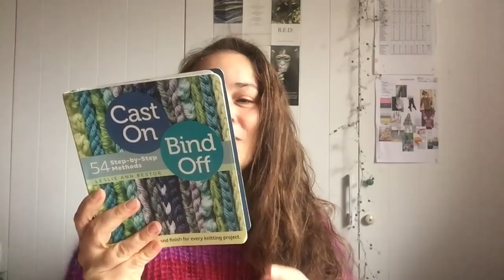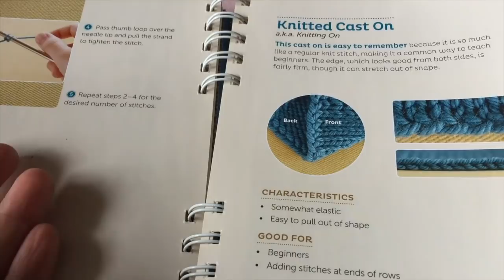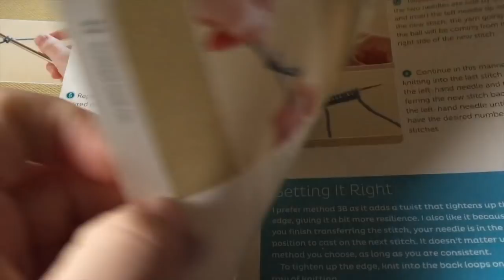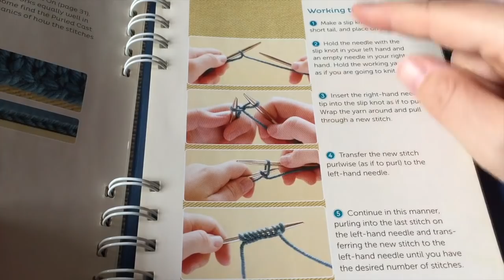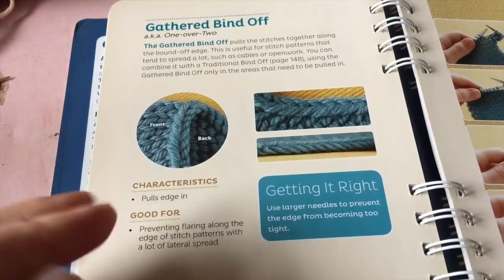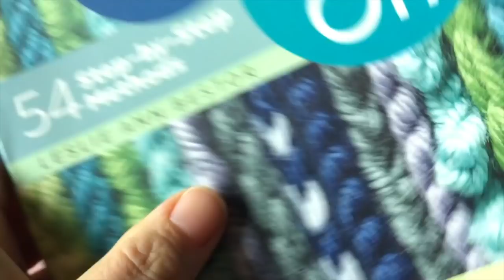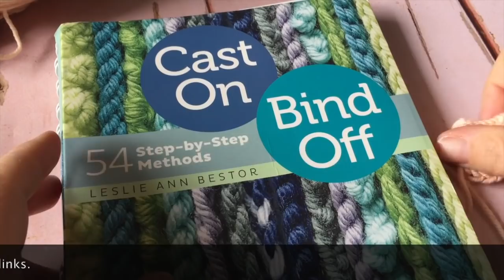Strikket opslag til vrang og en super fast aflukning (Charlottes Bogklub)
I denne video viser jeg 2 teknikker fra Leslie Ann Bestor's super geniale bog Cast on Bind off. En teknikbog på engelsk med mere end 50 opslag og aflukninger.